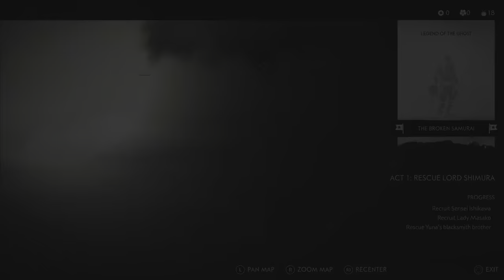Ghost of Tsushima Playthough